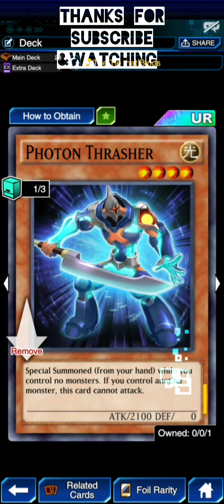NUMBER 70 MALEVOLENT SIN [Yu-Gi-Oh! Duel Links]